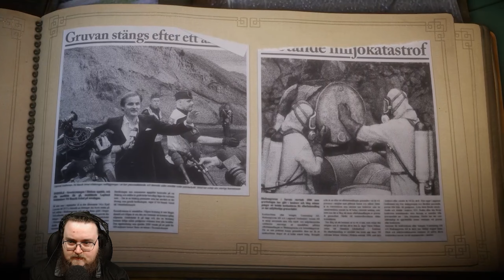Let's Play Unravel (PC) - Part 8 - ArahorPlays